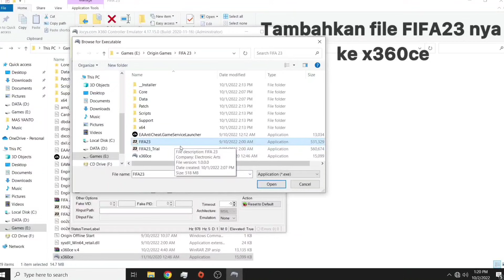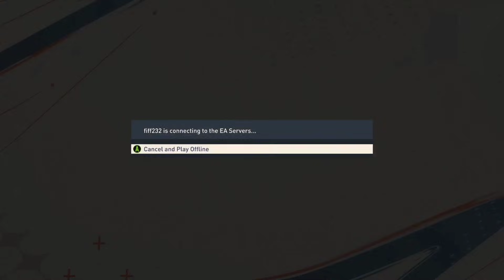Tutorial Setting Gamepad FIFA 23/EAFC 24 di x360ce (Fix Controller FIFA 23 Not Working)